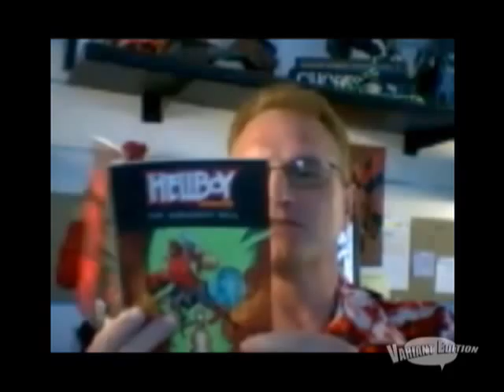Variant Edition: A Conversation with Tad Stones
We originally ran a shorter version of this interview as part of Variant Edition Tuesday on June 12th. But here is the entire conversation that Nick had with Hellboy Animated Director and Producer Tad Stones. They talk about the new release of Hellboy Blood and Iron, a proposed third animated film, the upcoming live action Hellboy sequel, Hellboy as a boy growing up, Lobster Johnson and more!

Variant Edition: A Conversation with Tad Stones is online through iTunes, available and sharable through Veoh, YouTube, Google, BlipTV and LiveVideo. And don't forget to check out our forums...let us know what you think of the episodes or would like to see something covered on the show.